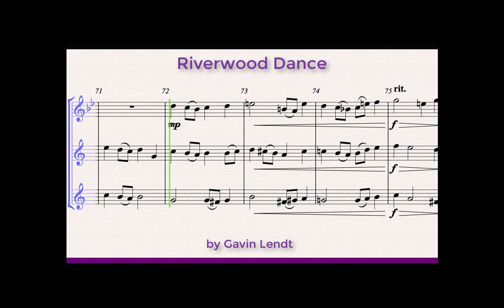Woodwind Trio - Riverwood Dance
A Mixed Woodwind Trio written for Middle School and High School students.